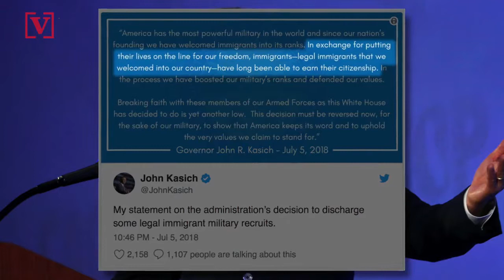'Yet another low' Kasich slams Trump administration for Army recruits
Former presidential candidate and Ohio Governor John Kasich is calling out the Trump administration over a controversial report involving immigrants in the military.